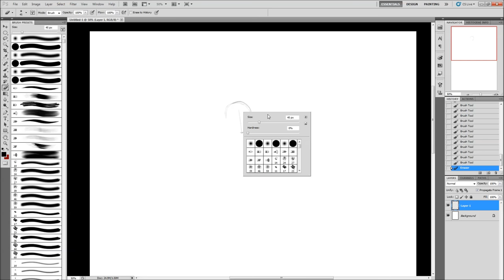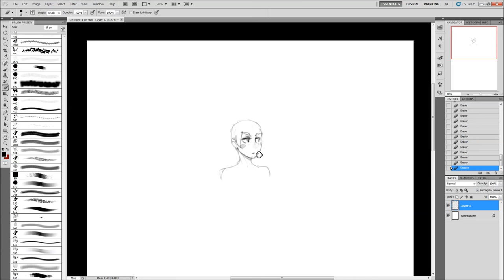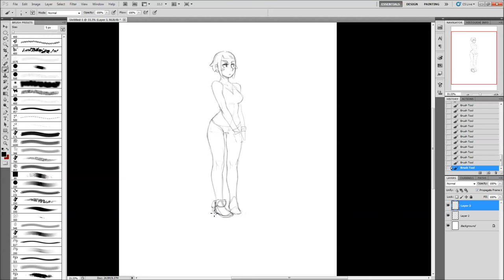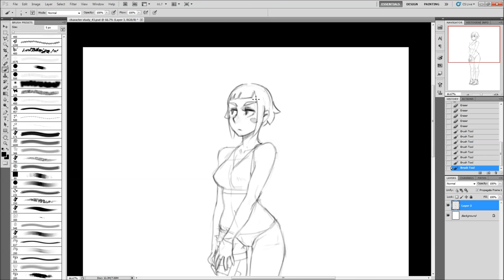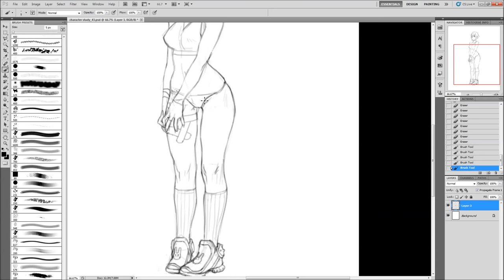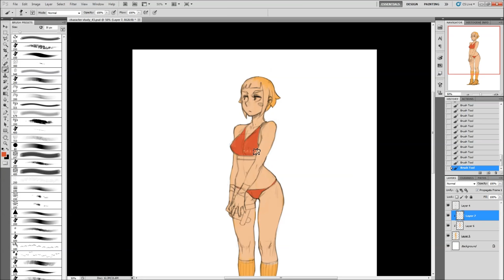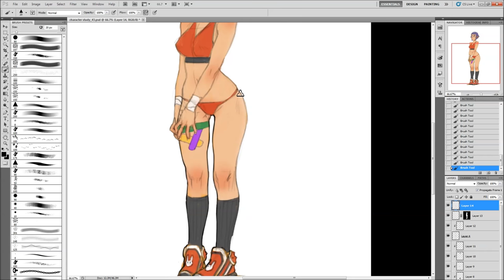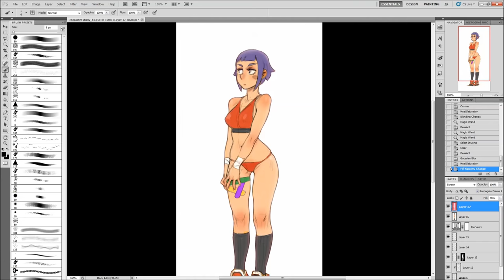sports girl - digital painting process - by Gui Guimaraes (moonlightorange)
you can get the full resolution PSD pay what you want!

thanks